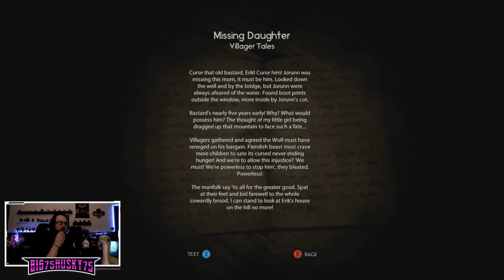Through The Woods – 5 – "LOOK LADY...I GET IT...I GET IT...I GET IT...I GET IT...I DONT GET IT!!!"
THIS GAME WAS AWESOME...except the random boot!
The first time I saw this as "kid goes missing in Norwegian woods and mom has to find him while dealing with Norse shit". I WAS ALL IN! Pretty sure I bought this game December 2020 because I wanted to play it. Loved the look of everything but humans, story was interesting and kept you locked in, & overall a couple good intense/"BA" moments! Also JS...F that kid!

Hope you guys have a great day and enjoy the Norse Wilderness Fun :)